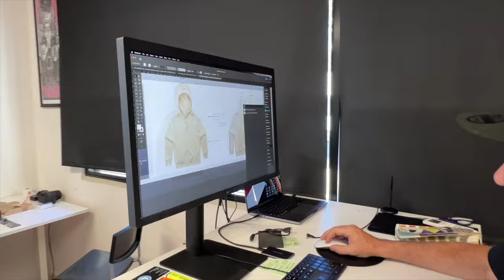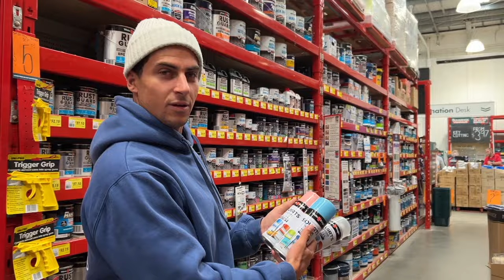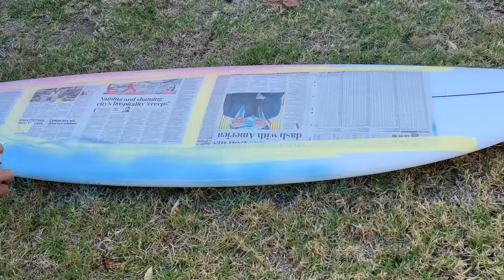Pre Bells Beach WCT training block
Got some time at home before heading to Bells to get some training sessions in at the Gym and also on the Ski. I love being able to use the ski to get the wave count up and have that constant feedback on the ski talking about what to implement for the next wave. I got pretty sick before Bells so had a limited event prep. Loved my time down at Bells this year. The result didn't reflect the way I feel I am surfing and I'm looking forward to throwing my best at Margret River this week.

Thanks Everyone for watching the Clips. I find it enjoyable to be able to make clips of the places I go and the things I get up to behind the scenes.

Cheers Callum.